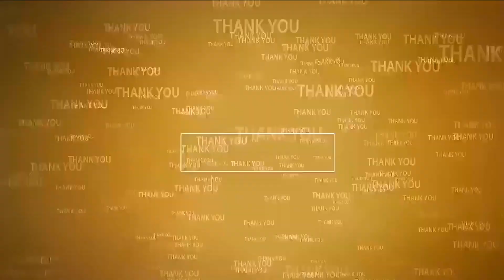రౌడీలం మేము కాదు...మీరే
- భూక‌బ్జాదారుల నుంచి ఇరిగేష‌న్ స్థ‌లాన్ని కాపాడండి
- క‌ళ్యాణ మండ‌పానికి మేము వ్య‌తిరేకం కాదు
- రాజ‌కీయంగా ప‌బ్బం గ‌డుపుకునేందుకు ఇవ‌న్నీ
- పొట్టేపాళెం ప్ర‌గ‌తి చారిట‌బుల్ ట్ర‌స్ట్ స‌భ్యుల‌పై వైసీపీ నాయ‌కులు ఫైర్‌